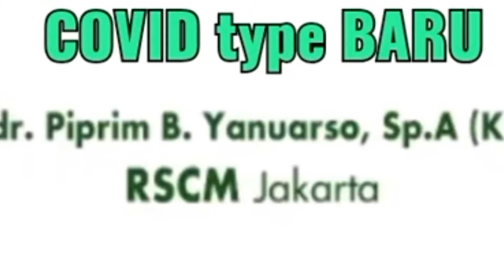CARA MENGAHADAPI COVID 19 VARIAN BARU